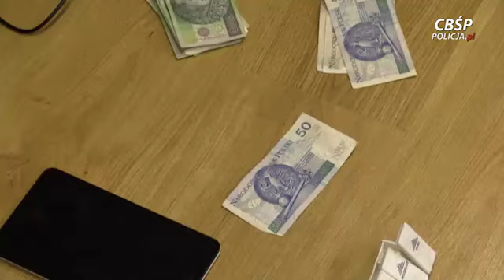Dwie grupy przestępcze zaopatrujące w narkotyki Podlasie i Warmię i Mazury zlikwidowane przez CBŚP